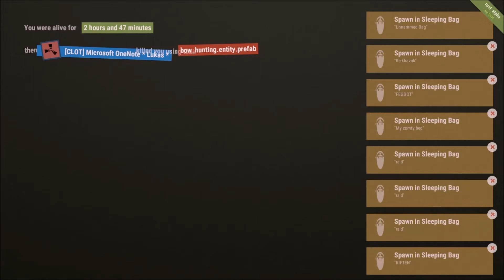MEDIEVAL RUST - TRYING OUT A EXECUTION CHAMBER no 1 - failed!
We made an execution chamber to kill spies and heratics.  We role-played it as if I am a witch ( not true - honestly)   but it was a total failure!